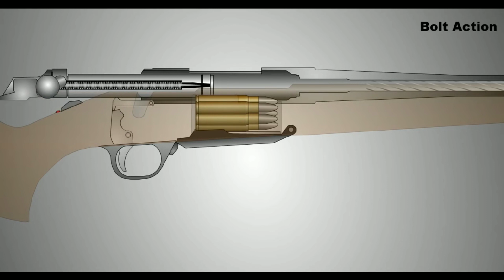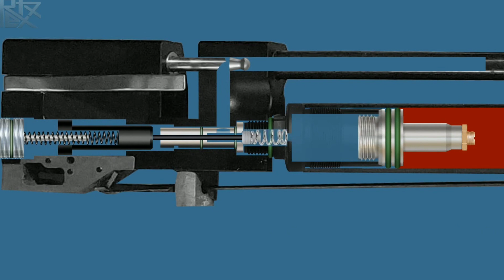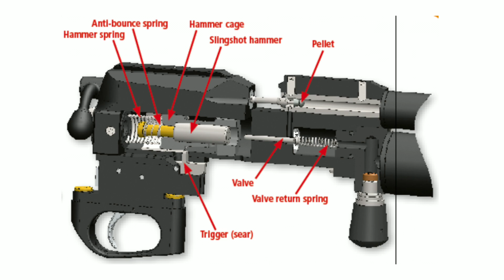RIFLE & PISTOL AIRGUN DIFFERENCE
📣CHECK THIS AIRGUN ACCESSORIES⤵️

22 Cal. Pellet Holder For Airgun Attachment w/ 46 Holes 56 Holes 78 Holes

Red Dot Sight Laser Scope Weaver Picatinny Mount for Rifle Optical Shooting Riflescope Hunting Accessories

RD 11pcs/set Gun Cleaning Derusting Accessories Kit Full Set Clean Brush for .22 Cal 5.56mm Ri-fles